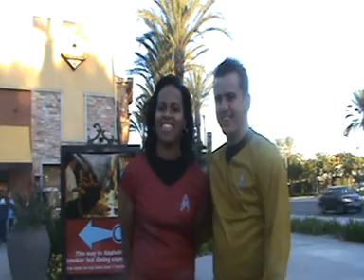happyhalloween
Me and my girlfriend are dressed up as star trek people. This is in Anaheim outside Disneyland